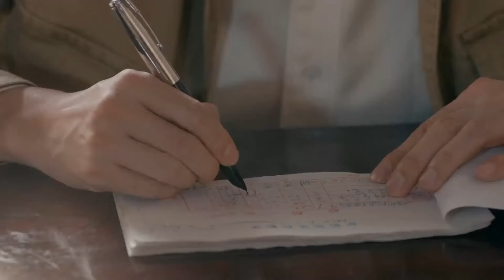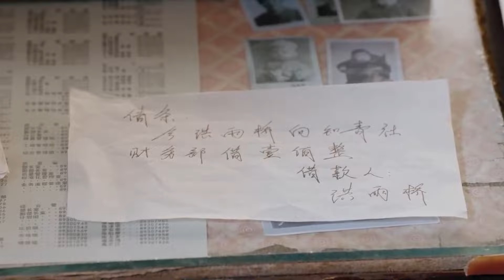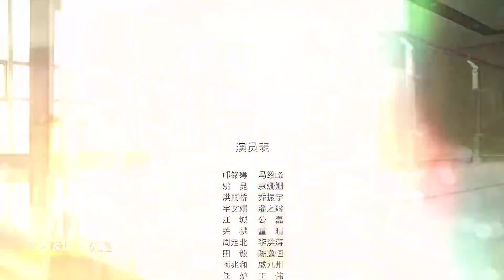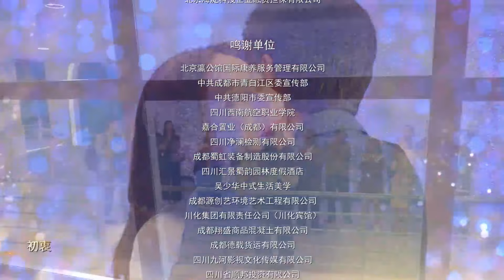L'heure de L'esprit D'entreprise | Episode 2 | Great Age | Li Mo Zhi , Fan Zhi Xin | 大时代